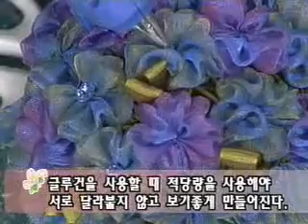EBS 문화센터 - 장식용 리스와 볼_#004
EBS, EBS 문화센터, 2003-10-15, 장식용 리스와 볼

리본을 이용하여 집 안을 꾸밀 수 있는 장식용 리스와 볼을 만들어 본다.

문화를 보는 눈을 바꾸자.

여성 문화운동! 새로운 여성문화 만들기

여성들은 숙련된 생활의 경험으로 다양한 문화와 사회 문제까지 관심 영역을 넓혀가고 있다.

에서는 실천하는 주부, 변화하는 여성의 역할을 제시하고자 한다. 더불어 웰빙과 주 5일제 문화가 정착되면서 여가를 잘 활용하는 것도 하나의 전략이 되고 있다.

가족 구성원이 함께하는 여가 활동과 바람직한 가족 문화를 만들어 가는데 기여한다.

생활 실용 정보부터 문화, 사회, 환경 등 다양한 주제에 접근하여 모든 여성이 함께 보는 '열린 프로그램'으로 자리매김한 여성들의 사회적 욕구를 충족하는 고품격 여성 정보 프로그램으로 한층 업그레이드 된 내용으로 시청자를 찾아간다.